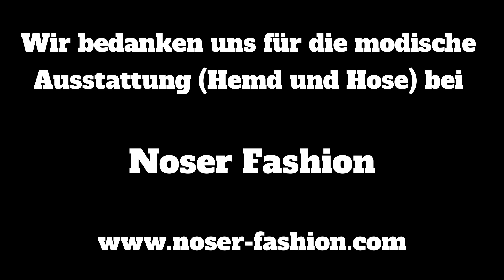Noser Fasion & Budokan präsentieren Individuelle Kampfkunst